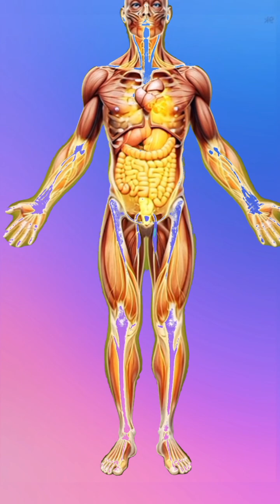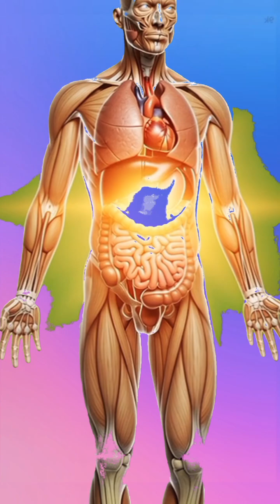What Happens Inside Your Body After Eating a Banana – Real 3D Anatomy Breakdown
Which Bed Would You Like to Sleep On to Avoid Insomnia?
Pure ASMR Relaxation with Lip & Shoe Beds | Satisfying Artistic Design Sounds ​ relaxing​ asmr​

Discover the mind-blowing journey of a banana inside the human body in this cinematic 3D anatomical breakdown. From digestion to nutrient absorption, brain activation to muscle recovery, this video reveals exactly how bananas fuel your system — and the surprising side effects you never hear about.
Packed with realistic medical visuals, glowing nutrient animations, gut microbiome shots, and full-body energy effects, this short educational film shows how the body transforms a simple fruit into pure biological power.
Whether you’re into fitness, health education, diet science, or just love cool biological visuals, this video will blow your mind. 🍌⚡
Watch till the end — the inside-body view is insane.

banana digestion
banana benefits
what happens when you eat a banana
3D anatomy video
medical animation
nutrient absorption
banana side effects
gut microbiome animation
potassium benefits
food digestion animation
cinematic health visuals
nutrition science explained
energy boost foods
banana for muscles
banana for brain health
health explainer video